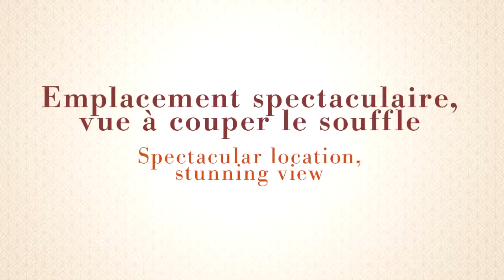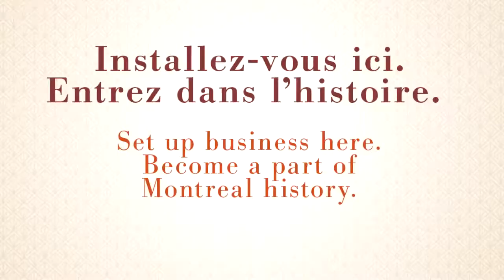The Aldred Building - 507 Place d'Armes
Commercial and retail space available for rent. For details